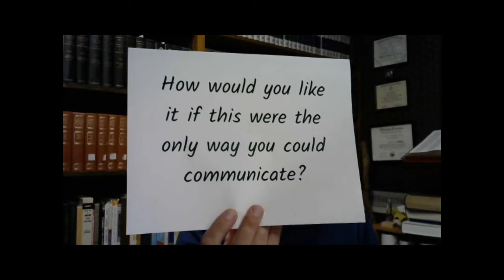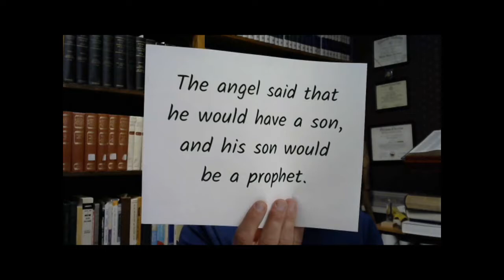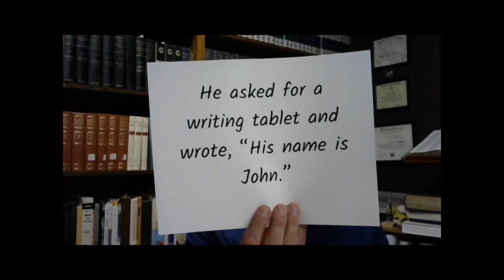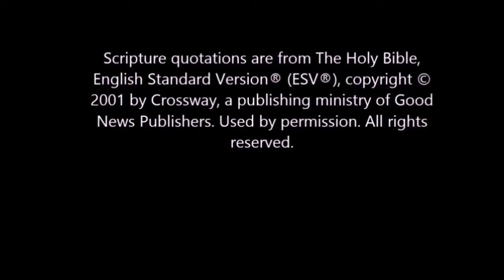Kid's Corner - 07/01/2020 - Custer Avenue Church of Christ